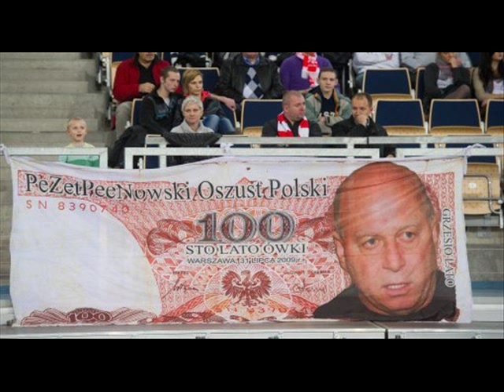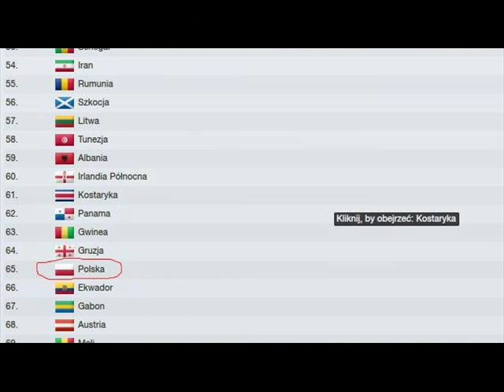Piosenka o Grzegorzu Lato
Piosenka o Grzegorzu Lato, oraz PZPN. Muzyka i słowa Faux Pas Blues Band.